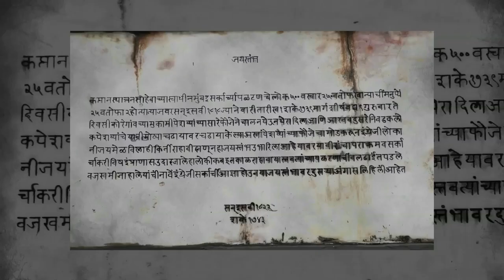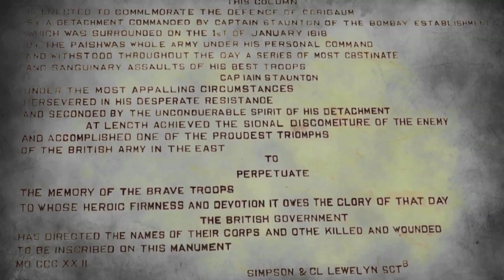Shourya Humara Itihaas Hain Song on Bhima Koregaon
Shourya Humara Itihaas Hain Song on Dhamma Wings Official Song